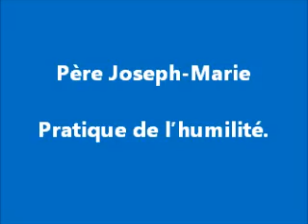Père Joseph-Marie - Pratique de l'humilité.